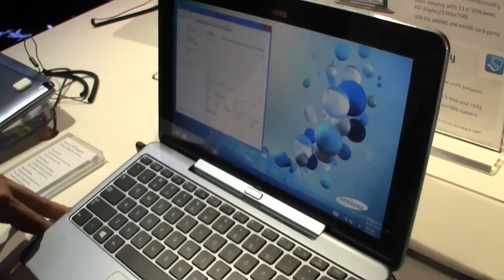Samsung ATIV Smart PC Kurztest (Deutsch - German)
Samsung ATIV Smart PC Kurztest - Wir schauen uns den Samsung ATIV Smart PC mit Intel Atom Clovertrail und Windows 8 genauer an. Der 11.6-incher hat eine Aufloesung von 1366x768 und erinnerte uns stark an den ASUS Transformer